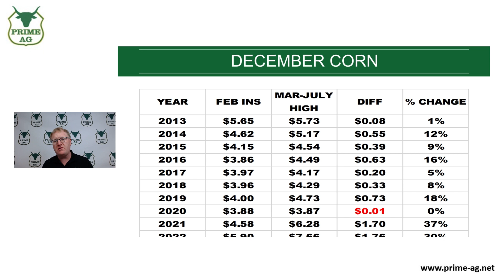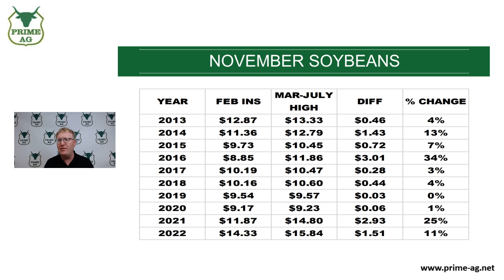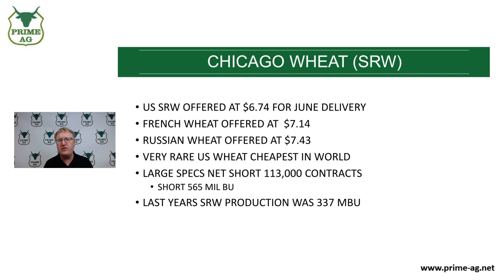Specs SHORT more CHI Wheat than the US produced in '22.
Funds are heavy short the wheat market, can CHI find some value?  Plus will you be able to sell the insurance price this year?